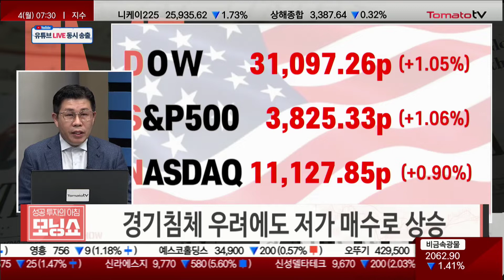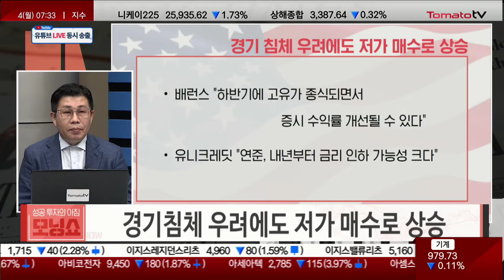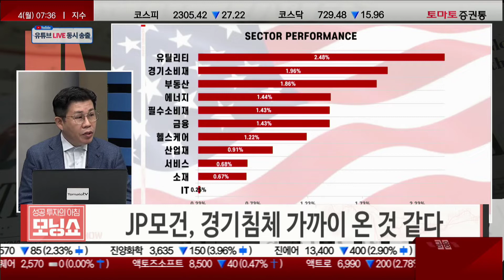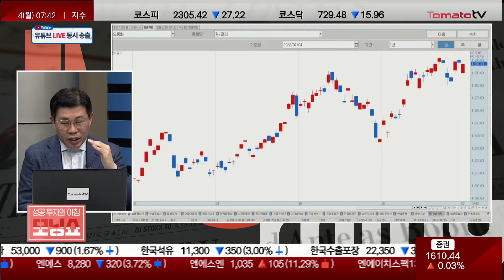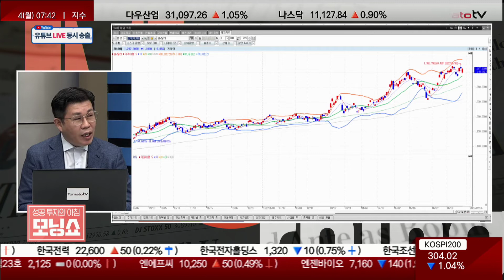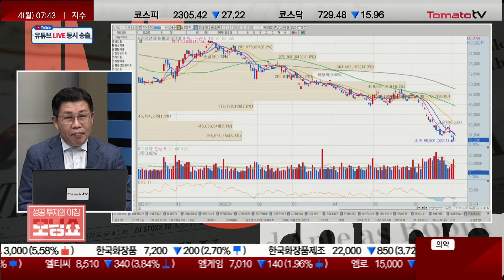미국 의회조사국 "미국, 더블딥·스태그플레이션 가능성"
· 경기침체 우려에도 저가 매수로 상승

- 애플 1.6% 상승, 올해 안에 40% 반등 전망
- JP모건, 경기침체 가까이 온 것 같다
- 래리서머스, 예상보다 침체 빨리 올 것
- 배런스, 하반기에 고유가 종식되면서 증시 수익률 개선될 수 있다
- 유니크레딧, 연준 내년부터 금리인하 가능성 크다